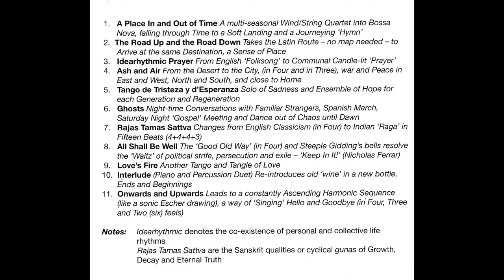'Tango de Tristeza y d'Esperanza' ('Little Gidding' CD TLC001) Jonathan Cohen's Time Loves Changes 6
Music and Arrangement - Jonathan Cohen

Track 5 on Jonathan Cohen's Time Loves Changes Sextet CD TLC001 'Little Gidding - A Place In And Out Of Time', Original Jazz and World Music inspired by Little Gidding (the Place), and the Poetry of TS Eliot

Music for Head, Heart and Feet

featuring:

Alec Dankworth - Double Bass
Paul Clarvis - Drums / Dharboukah / Tablas
Shanti Paul Jayasinha - Trumpet / Flugelhorn
Richard Bolton - Electric and Acoustic Guitars / Cello
Robert Townsend - Soprano, Alto, Tenor Saxophones / Clarinet / Flute
Jonathan Cohen - Piano / Flute / Composer / Arranger

‘Little Gidding’ was first performed by the Time Loves Changes Sextet at the TS Eliot Festival, Little Gidding, Cambridgeshire on 19th May 07

“A sort of prayerful jazz equivalent of Faure”
Music critic Roderic Dunnett reviewing the premiere of Little Gidding – A Place In and Out of Time

'Tango de Tristeza y d'Esperanza' - Solo of Sadness and Ensemble of Hope for each Generation and Regeneration.  (This section corresponds to the 'Flood and Drouth' section in TS Eliot's poem Little Gidding)

In July 2005 I visited Little Gidding in the heart of rural Cambridgeshire, a connection that was to lead to a new composing commission and a first performance as the centrepiece of the annual TS Eliot Festival in the auspicious candle-lit surroundings of Steeple Gidding Church in May 2007.

Little Gidding has been a place of spiritual pilgrimage and community from the 17th Century, when Nicholas Ferrar established the first religious community based on simple living there, to the present day where it combines being a centre for hospitality and retreat, and a place to which this city dwelling jazz musician, composer and music therapist, amongst others, might want to escape, re-charge and be inspired.

The ‘medicine’ didn’t just work for me.  TS Eliot visited Little Gidding in May 1936, and was inspired to write his famous poem Little Gidding, the final poem of his Four Quartets during the blitz in 1940’s London, which I first encountered like many as a set text at school.

Eliot’s poem for me echoes many journeys: the emotional and personal; the spiritual and the collective; the connections and disconnections of history and place.  In experiencing Little Gidding as an ‘epiphany’ of shared history, spiritual and secular symbolism, and creative community, Eliot linked the universal and the particular, the prosaic and the profound, origins and outcomes.

So to celebrate this special place’s timelessness and contemporary relevance, I took my own musical ‘pilgrimage’ combining experiences in jazz, classical, world music, composition and improvisation, with the emotional resonances evoked by Little Gidding’s unique past and present, and the inspiration of Eliot’s poetry, to create different ‘characters’ and ‘voices’ in an original musical narrative.

I formed Time Loves Changes in 2004 as a vehicle for my original compositions, although this line-up was put together for the Little Gidding commission and subsequent performances.  The music demanded something orchestral rather than the usual suspects of a jazz group, and played in unconventional site specific settings, so I chose an ensemble of players who could not only respond to the unusual brief with inspiration and wit, but also fill the roles of multi instrumentalists and create a breadth of texture and style whether playing the dots or improvising.

Alec Dankworth is a brilliant player from a jazz ‘dynasty’ whose artistry and credentials are world famous.  I first met Alec on a Wavendon All Music Plan course when we were both teenagers but had to wait for this opportunity to play with him again. Of all jazz/world percussionists Paul Clarvis for me is the man who most exudes the sheer joy of rhythmical inventiveness (watching Paul play live should be on the NHS!), and covering a musical spectrum from collaborations with Paul McCartney and Mose Allison to Harrison Birtwistle and Leonard Bernstein.  With the most beautiful tones on his instruments you’ll ever hear Shanti Paul Jayasinha was the obvious choice for the brass ‘section’, and brings his precision, flare, groove and distinct personality to any musical style.  There are few people around who could be the two or more musicians that Richard Bolton is in this group, and whether in the mix of the rhythm section or the front-line of the ‘horns’ Ric’s string-play gives the band a distinctive sound.  I knew Robert Townsend from his work with Django Bates and others, and being a saxophone player myself, knew I needed someone who could often lead the line and also be a one-man woodwind orchestra.  Taking the top line more than most, Rob covers a wide emotional range with brilliance and occasional suitable irreverence.